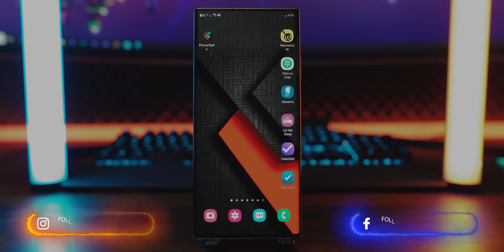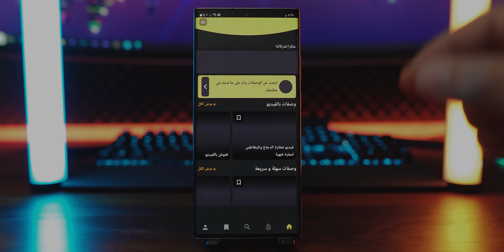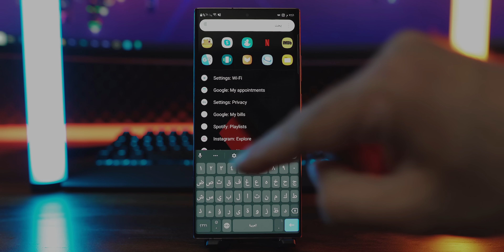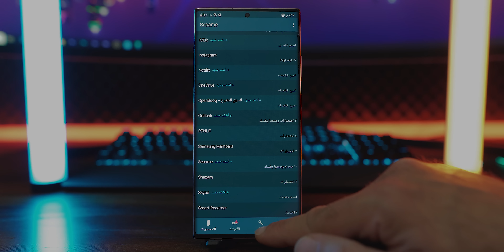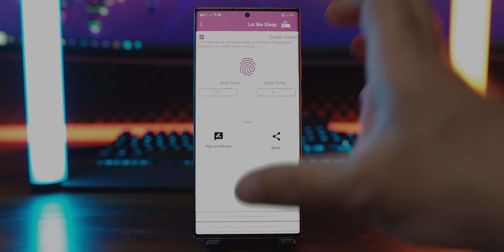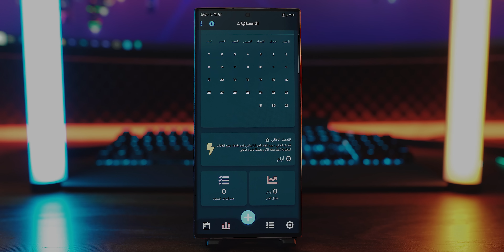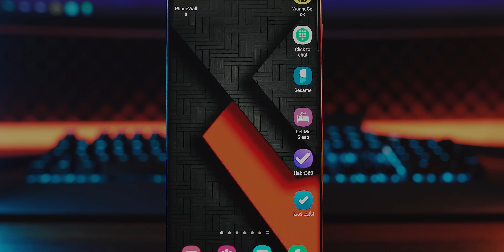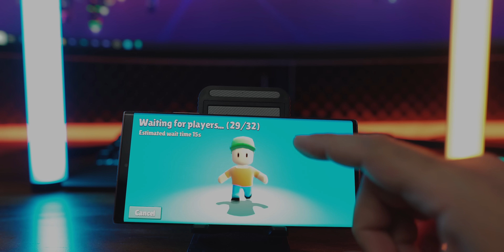أفضل تطبيقات أندرويد 2021 | تطبيقات شهر 3 مارس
WannaCook - أطبخ ايه

تقنيات انصح بشرائها و معدات التصوير: